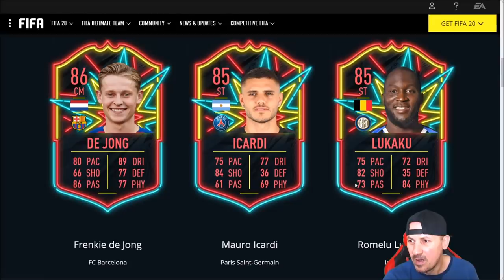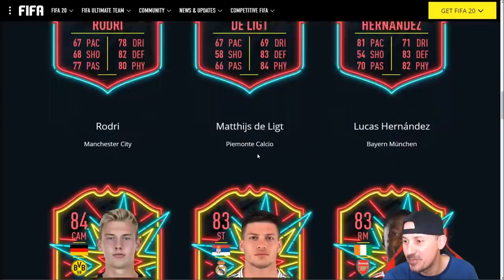WALKOUT DE TOP DIN 3X OTW UPGRADE SBC !!!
Nu tot ce zboara se mananca, nu toate SBCurile sunt profitabile :) dar ... am zis sa fac si eu cateva combinatii, poate poate :D